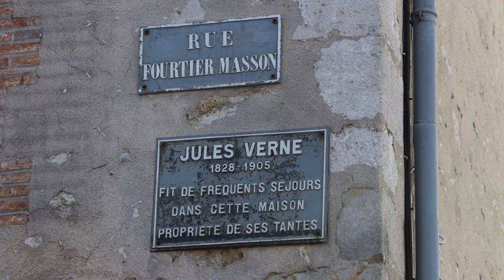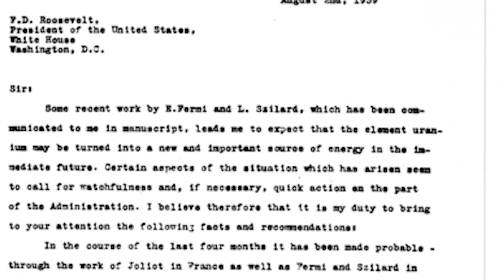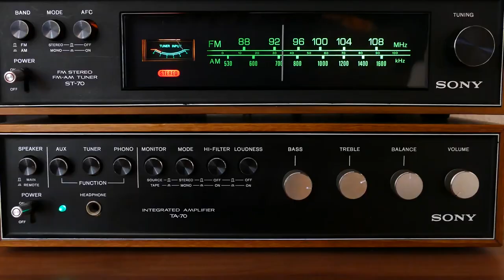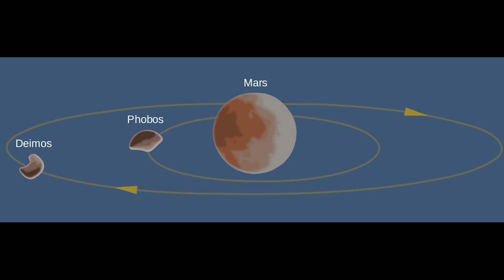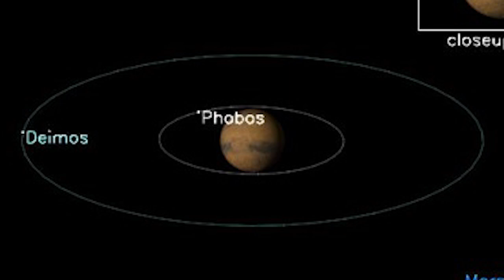Science Fiction Writers Who Predicted The Future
Science fiction writers that's work predicted the future. The future always seems to be right in reach, but somehow it’s still nearly impossible to predict, so it’s always impressive when predictions actually turn out to be accurate. Some of the most impressive predictions often come from science fiction writings. Sometimes, it may be because the genre inspired the invention, but often sci-fi writers write about the future state of humanity, not just technology. Whether or not H.G Wells accurately predicted the fate of our spilt species in the year 802,701, our generation, and many after will never know… but some writings were a little closer to our time, and we have seen what writers got wrong… and what they got right.